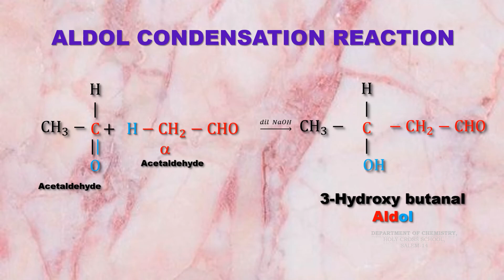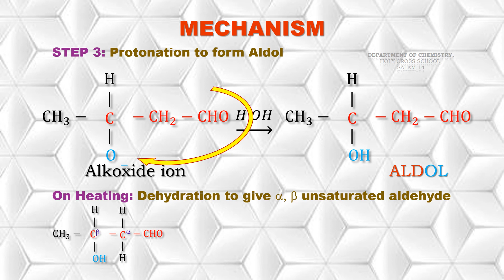ANIMATION ON ALDOL CONDENSATION REACTION & MECHANISM, CARBONYL COMPOUNDS, STD 12; CHEMISTRY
Easy learn method to understand the Mechanism of ALDOL CONDENSATION REACTION AND MECHANISM.  STEP BY STEP ANIMATION.